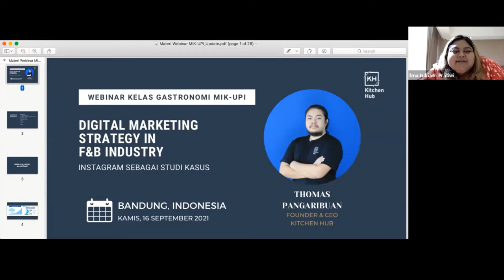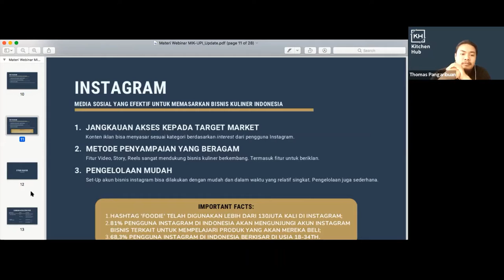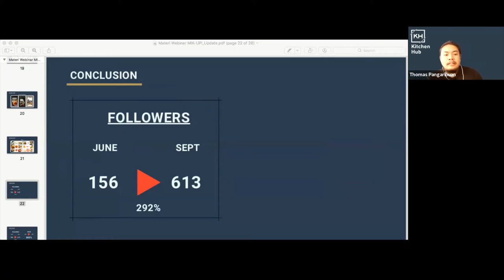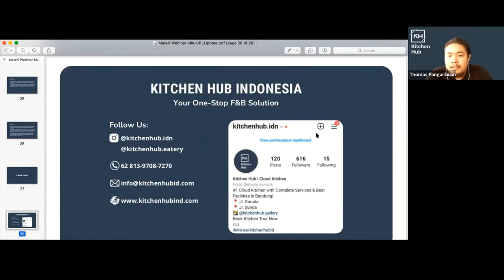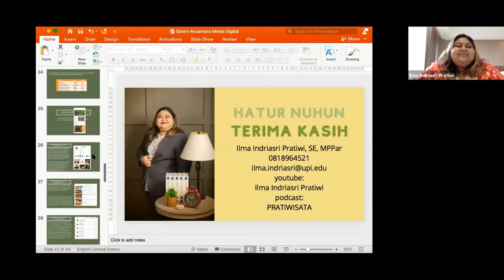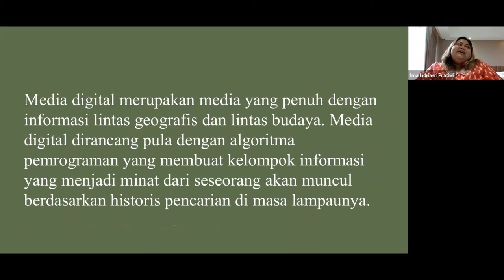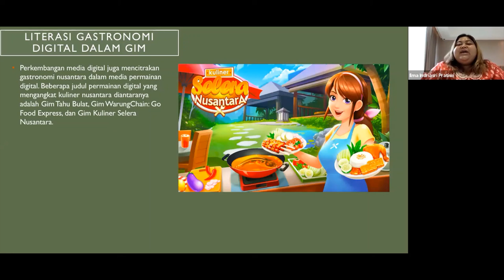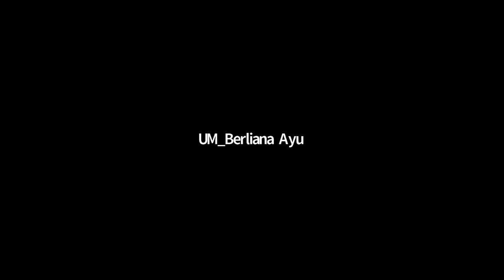Gastronomi Nusantara Bergizi - Pemanfaatan Media Digital dan Video untuk Usaha Gastronomi Nusantara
Ilma Indriasri Pratiwi M.MP.Par owner Restoran Roemah Nenek dan Thomas Pangaribuan Founder Kitchen Hub selaku mitra Program Studi Manejemen Industri Katering mengarahkan project kepada peserta untuk mengimplementasikan analisis pemanfaatan media digital dan video untuk usaha gastronomi nusantara